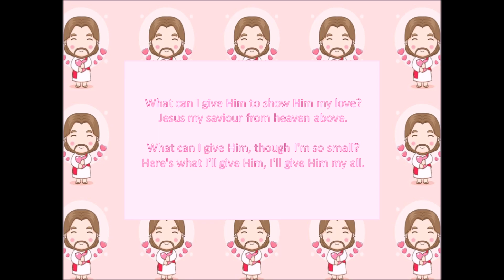What can I give him as small as I am?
You are never too young or small to give a meaningful gift to the Lord.

Lyrics:
What can I give Him As small as I am? If I were a shepherd I'd give Him a lamb. If I were a wise man I'd do my part. I know what I'll give Him, I'll give Him my heart.
What can I give Him to show Him my love? Jesus my saviour from heaven above. What can I give Him, though I'm so small? Here's what I'll give Him, I'll give Him my all.
I know what I'll give Him for my special pact to show that I love Him, I'll give Him my heart. I'll fill it with love for Jesus my king. Here is my present, my gift that I bring. Here is my present, my gift that I bring.